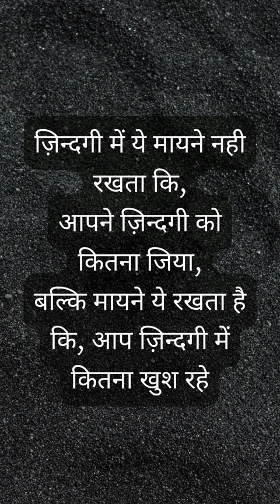hayari Status || Motivational Videos || Shorts || Shayari || Geeta Quotes in Hindi